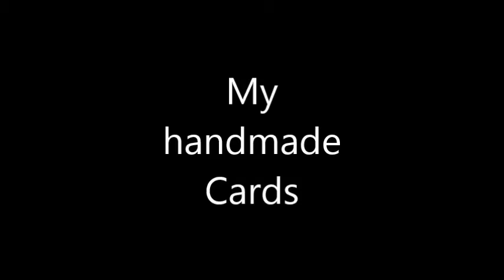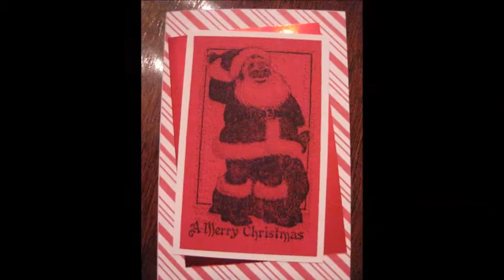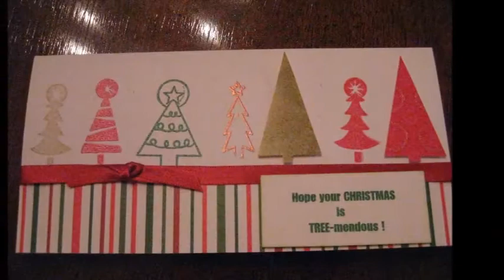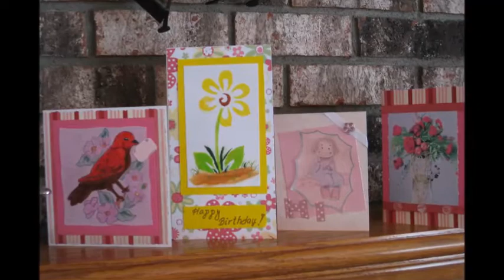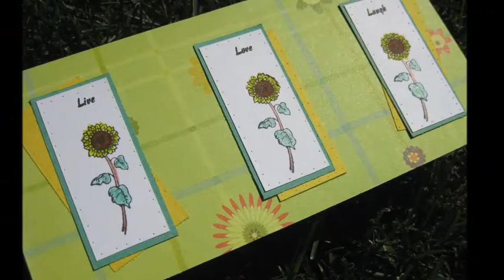My Handmade cards / different ideas